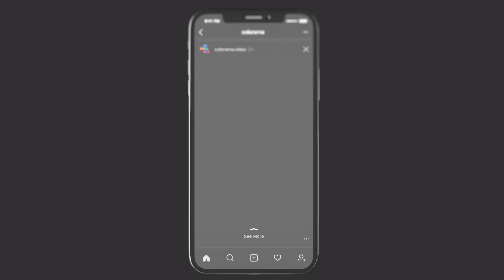Brutalism Instagram Stories